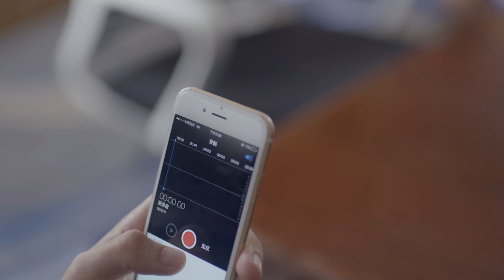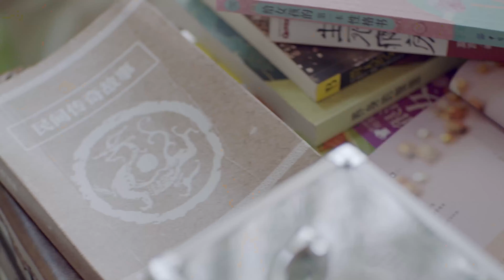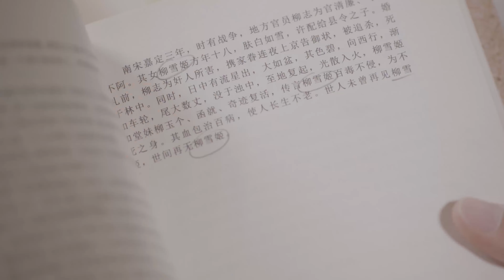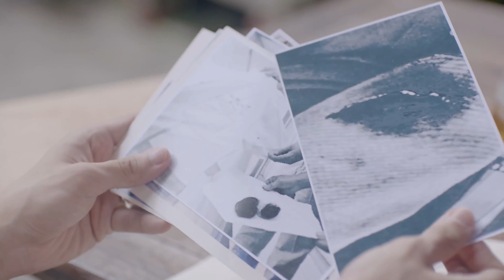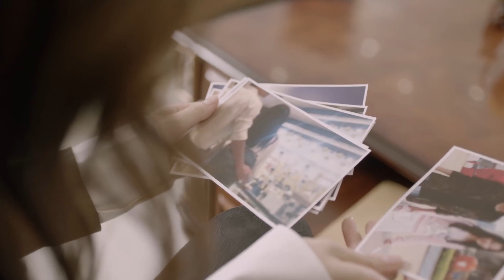【ENG SUB】New Edition丨EP 07丨My Love From That Star丨我和你的光年距离丨Song Wei Long, Zhou Yu Tong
🙌 A thousand years ago, a girl named Xue Ji gained immortality and ageless beauty in an accident, but this power became her curse, separating her from the one she loved. Thousands of years later, Xue Ji still remembers her lover, Lai Enshan, in her heart. Xue Ji experienced endless loneliness and finally found Gu Shiyi in modern times, who looked exactly like Lai Enshan. She tried every means to stay by Gu Shiyi's side.
【ENG SUB】My Love From That Star丨Long For You丨我和你的光年距离
【MAIN CAST】Song Wei Long, Zhou Yu Tong